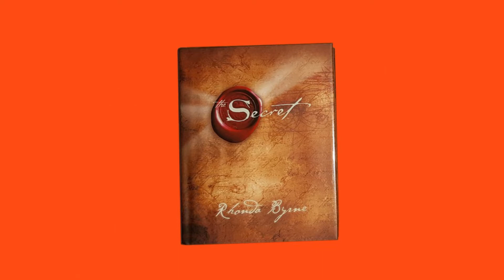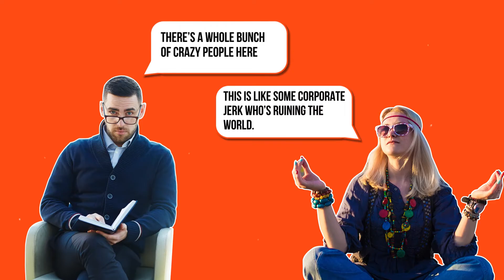The Hidden Dangers of the Law of Attraction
The Law of Attraction has become a popular concept in the self-help world, promising to bring abundance, success, and happiness into your life. However, the reality is that there are hidden dangers to this seemingly magical approach to manifesting your dreams.